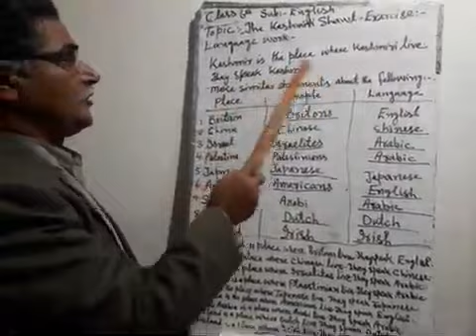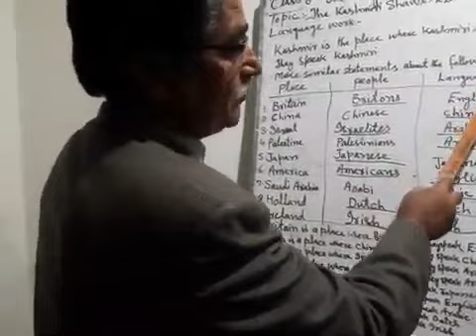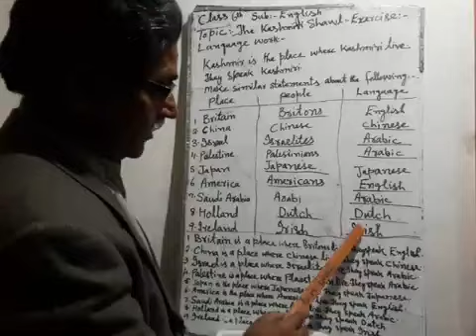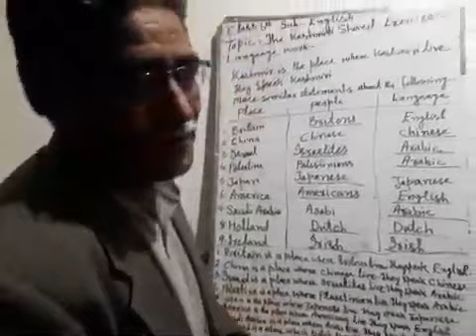6th English The Kashmiri Shawls(Exercise)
Mr Bashir Ahmad Bhat Teacher UPS Sheikhpora Poshpora.